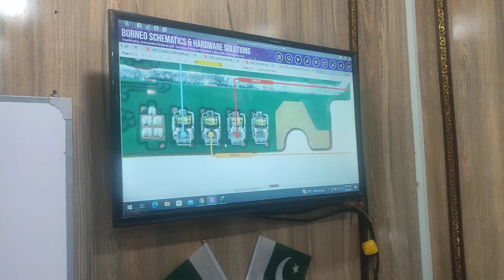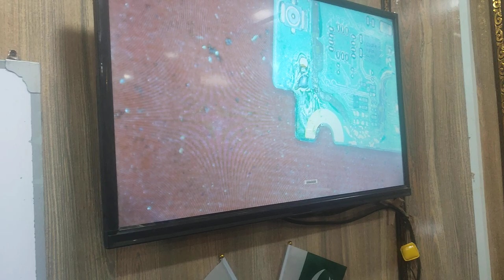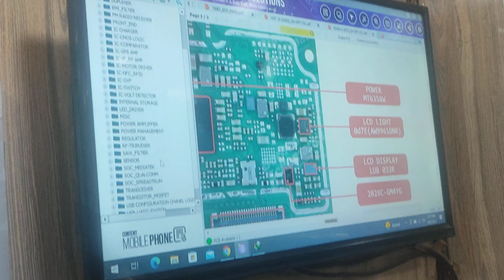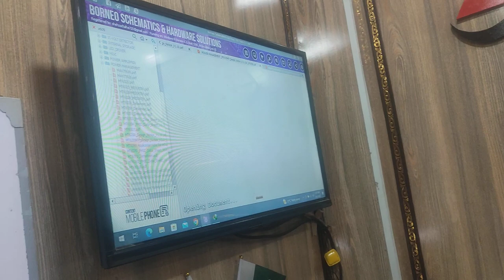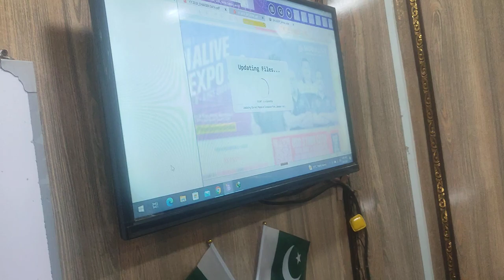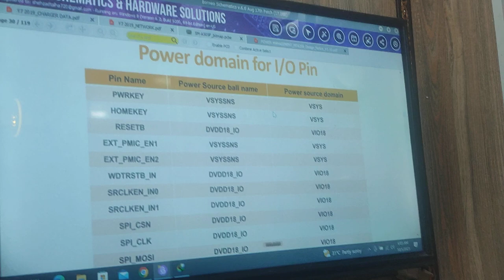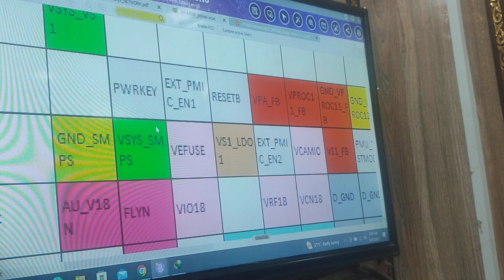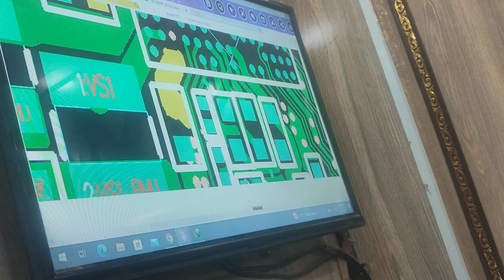How To Find Fault With Deta Sheet // Easily // New Trick 💕💕💕💕💕💕💕